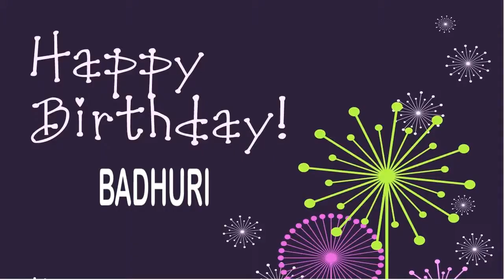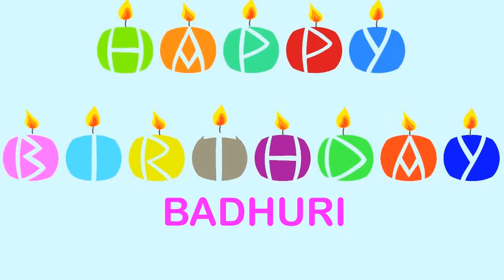Badhuri Wishes & Mensajes - Happy Birthday